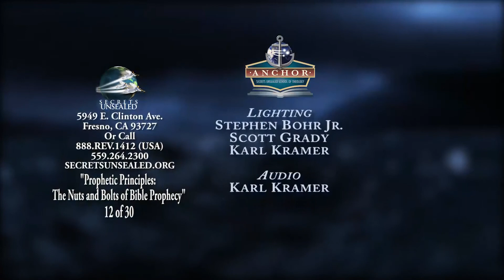12 of 30 Twenty Reasons to Apply the Year/Day Principle Pastor Stephen Bohr ANCHOR 2014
Prophetic Principles: The Nuts and Bolts of Bible Prophecy Pastor Stephen Bohr Anchor Class 2014

Class Sessions Cover:

Principles for the Study of Bible Prophecy Part 1, 2 & 3
Notes on Daniel 2
The Importance of the Historical Flow Method Part 1 & 2
Daniel's Little Sealed Book
Christ is the Center of Bible Prophecy
The Sabbath and Redemption
Jesus and Present Truth
Reflections on Daniel 11
Twenty Reasons to Apply the Year/Day Principle
Miniature Symbolization
Israel and the Fig Tree
The Arab-Israeli Conflict in Prophecy
God’s Israel: Understood Globally and Spiritually
Israel and the 144,000
The 2520 Non-Prophecy
The Letter and the Spirit
The Sanctuary Sequence in the Book of Revelation
Lessons from a Forbidden Tree
The Importance of Literary Structure in the Study of Bible Prophecy
Carefully consider the literary structure of a prophetic passage
The Binding and Burning of Azazel
It Is Finished
Open and Closed Doors Part 1, 2 & 3
Learn how to use the writings of Ellen G. White Part 1 & 2
and more
This 30 session class is taught by Pastor Stephen Bohr. Available on CD, DVD, MP3 or Study Notes. Because many of the class sessions take up to several DVDs to cover, it really is best to purchase the entire set, instead of individual CDs or DVDs. The Study notes are essential since he is limited to time on the DVDs, CDs, or MP3.

WHAT IS ANCHOR? Anchor is a seminary-level course of study on the fundamentals of Seventh-day Adventist theology, taught by Pastor Stephen Bohr and guest theologians. Registration fee includes required text books and lecture handouts. Each student is responsible for his/her own daily meals, accommodations and transportation.

ANCHOR’S MISSION STATEMENT The mission of ANCHOR is to settle students into the Truth both intellectually and spiritually so that they cannot be moved and to provide the theological skills to share with others the reason for the hope that is in them.

“This hope we have as an anchor of the soul, both sure and steadfast, and which enters the Presence behind the veil, where the forerunner has entered for us, even Jesus, having become High Priest forever according to the order of Melchizedek.” Hebrews 6:19-20

"Many who embraced the third message had not had an experience in the two former messages. Satan understood this, and his evil eye was upon them to overthrow them; but the third angel was pointing them to the most holy place, and those who had had an experience in the past messages were pointing them the way to the heavenly sanctuary. Many saw the perfect chain of truth in the angels' messages, and gladly received them in their order, and followed Jesus by faith into the heavenly sanctuary. These messages were represented to me as an anchor to the people of God. Those who understand and receive them will be kept from being swept away by the many delusions of Satan." Early Writings, p. 256 (emphasis supplied)

CLASS OBJECTIVES Strengthen the student’s understanding and commitment to the 28 fundamental beliefs of the Seventh-day Adventist Church Undertake an in-depth study of the distinctive beliefs (Present Truth) of the Seventh-day Adventist Church Study the impact of our beliefs upon our lifestyle choices Discuss controversial theological issues that are presently being discussed within the Seventh-day Adventist Church Prepare students so that they can share our distinctive beliefs with others Prepare students to answer frequently raised objections to Seventh-day Adventist theology Learn the correct way to use the Spirit of Prophecy in our study of the Bible Provide written resources for personal study Provide bibliographies to motivate students to do further personal study

If you would like to learn more exciting things from the Bible, you can follow the link below to access FREE Bible study

Check out a 4 part series on Amazon Prime Video: The Days of Noah: The Flood - Part 1 of 4.

Also Kingdoms In Time by Doug Batchelor of AmazingFacts.org is very good